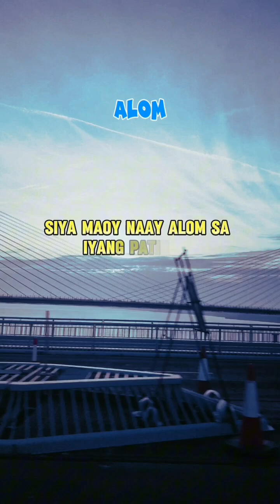Bisaya Funny Jokes 11 | ALOM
DongJoel TV, Joke, Jokes, Funny, Comedy, Short Story

Welcome to the official DongJoel TV YouTube channel.

Based in Philippines, DongJoel TV covers short stories that are funny, jokes, comedy and more.

We claim no credit for any images and videos posted on this channel. If there is an image or video clips appearing on this channel that belongs to you and does not wish for it appears on this site, please message us here on YouTube and will be promptly remove it. Thank you.